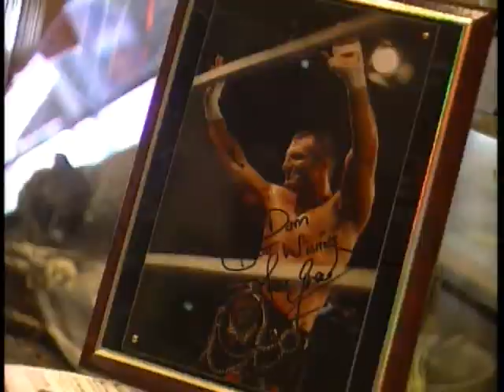K-1 Fighter Bios - Sam Greco